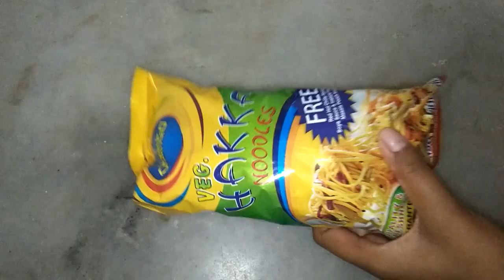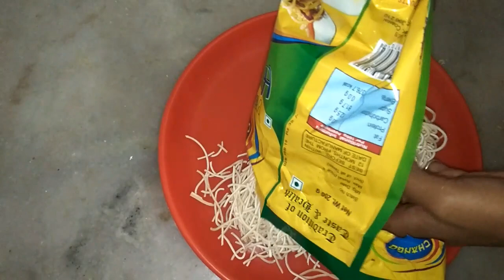हक्का नूडल्स बनाने की आसान और सही रेसिपी /how to make hakka noodles/ Hakka noodles recipe in hindi.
Enjoy this yummy spicy hakka noodles .

Please try at your kitchen and share your experience with our viewers.
Take care.